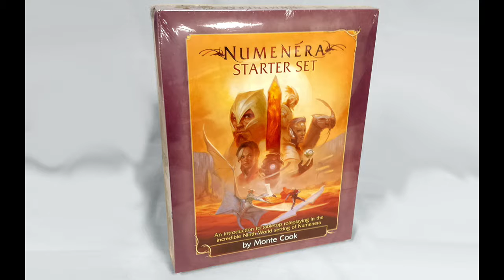ATP - Torment: Tides of Numenera (is NOT Baldur's Gate 3)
Take a trip back in time with a throwback to classic RPGs in Torment: Tides of Numenera. While it is a very interesting system, it is also in need of a GPS. Let's see if Nathan can figure out what to do in this Attempting to Play.